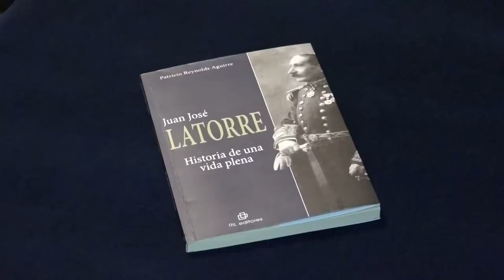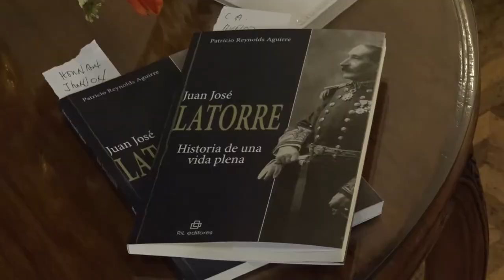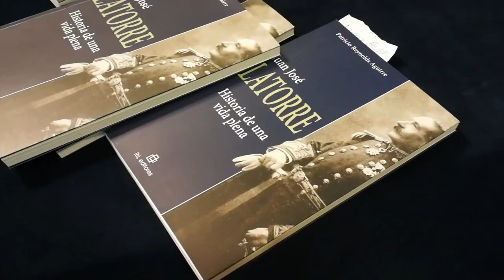La desconocida dimensión del héroe chileno Juan José Latorre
La desconocida dimensión del héroe naval que capturó el monitor Huáscar da a conocer en libro "Juan José Latorre Historia de Una Vida Plena"